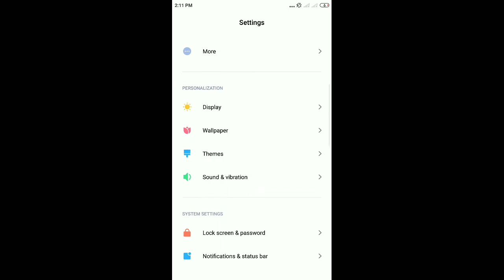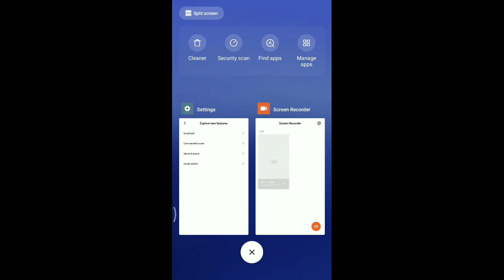How to use back button, home button, main manu button if key damaged? Button kaise चलाए अगर फोन की ट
Ager mobile ki tach button k pass se kharab ho jaye to mobile kaise use kare vo sab is video main bataya hai jarur dekhe